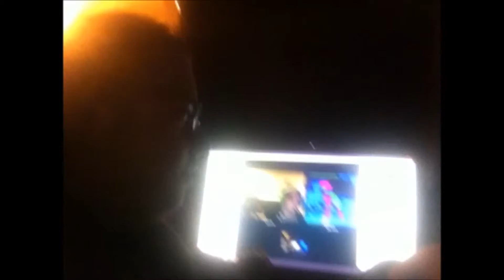VEDA / DAY 11 2015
Today, I do random things for your entertainment. Enjoy

Story of the Day:
I SLEPT IN TODAY!
.yea, I got nothing,

Guest Stars of the Day:
Patriotsfan141

There ya go. 11 down, 19 to go. This should be fun.